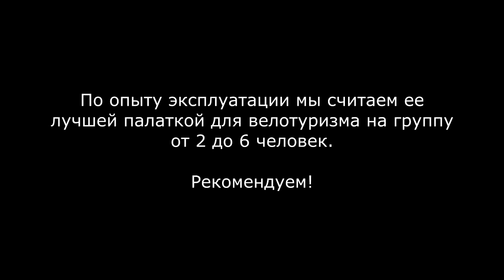Лучшая палатка для велопохода Normal Байкер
Музыка в выпуске: icebearger - hello dubstep